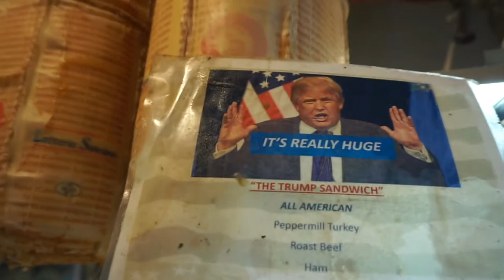Arthur Avenue Retail Market - Bronx - New York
🌎 Travel all Around the World
📷 Bringing our personal experiences
📖 The Arthur Avenue Retail Market is an old-world Italian market with traditional butchers, grocery and fruit areas that remind you of the old country.
🎥 Sony Alpha 5100
📷 SELP1650 E PZ 16-50mm F3.5-5.6 OSS